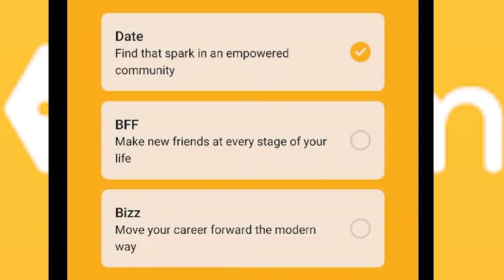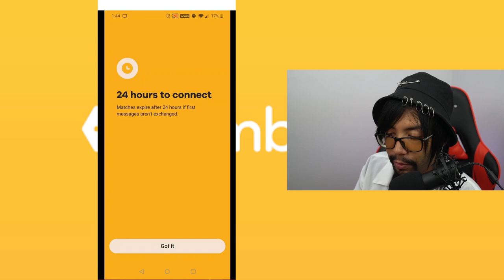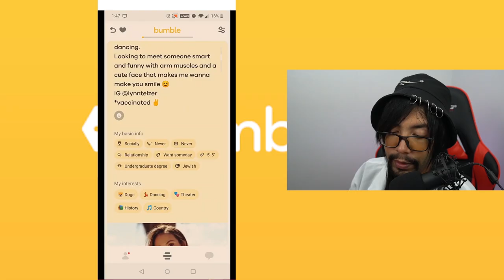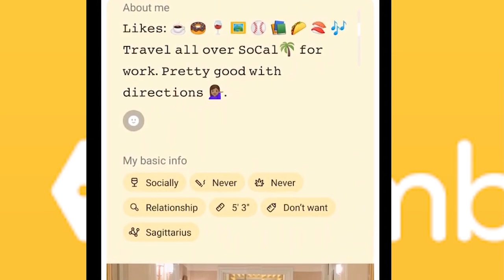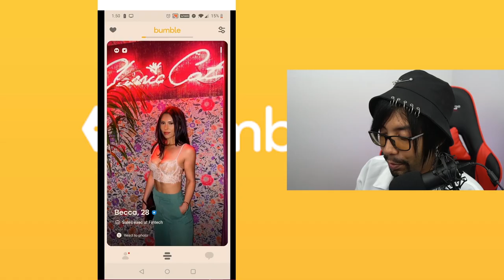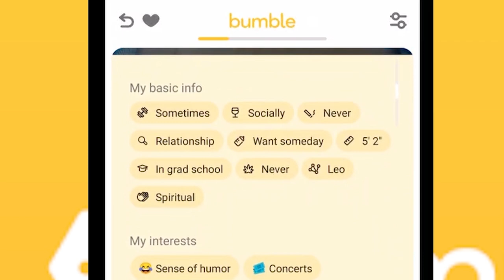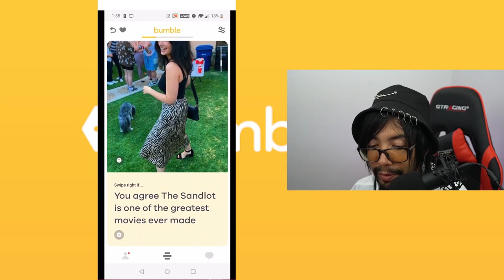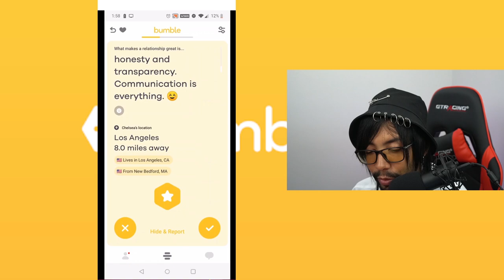App de Namoro dos EUA: Conheça o Bumble!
Nesse video a gente explora o Bumble app: um aplicativo concorrente do tinder para namoro dos EUA.

➤ Baixe seu E-book grátis Agora:
10 dicas Infalíveis para Economizar Dinheiro pra sua viagem aos EUA